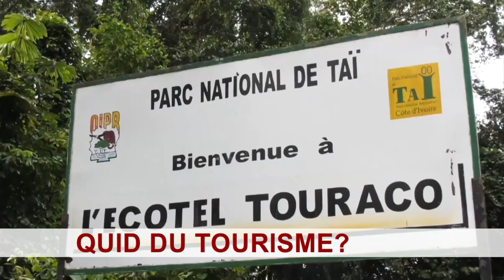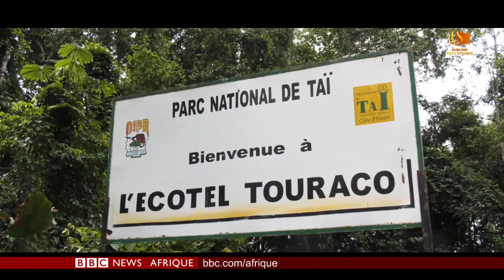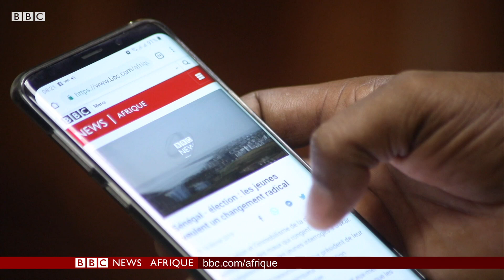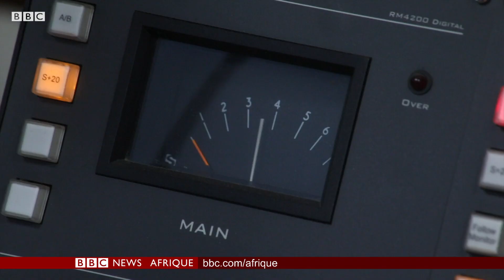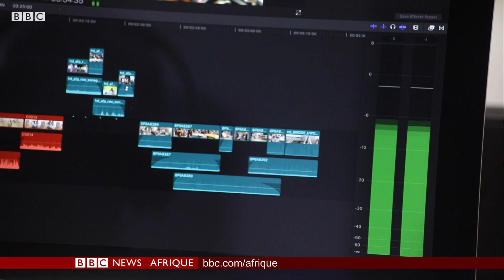Les pièces à conviction contre Guillaume Soro - BBC Info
Dans cette édition de BBC Info, présentée par Lamine Nouriddine Konkobo: (1) La justice ivoirienne exhibe ses pièces à conviction contre Guillaume Soro, avec notamment les preuves de l'existence d'un arsenal et un document sonore. (2) L'armée burkinabé, en riposte contre une attaque dans le nord, tue 80 djihadistes et récupère un important lot de matériels. (3) Et en fin de journal, un message de la rédaction de BBC News Afrique.